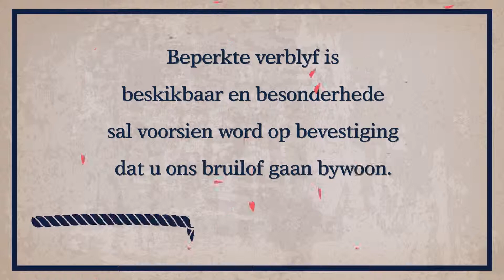Animated Wedding video invitation by Salt and Light Creations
Animated wedding video invitation made for a South African couple. This illustrated video includes the couple's personal love story.